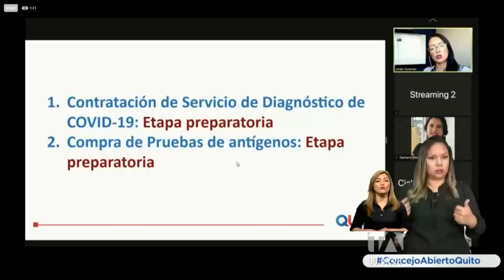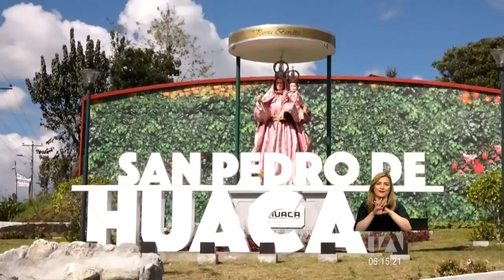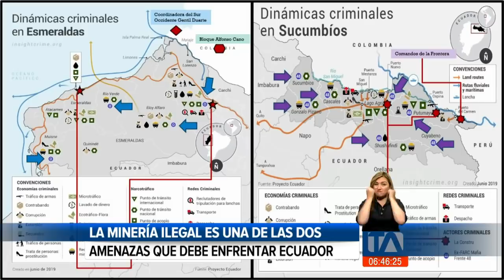Noticias Ecuador: Noticiero 24 Horas, 20/01/2021 (De la Comunidad Primera Emisión)